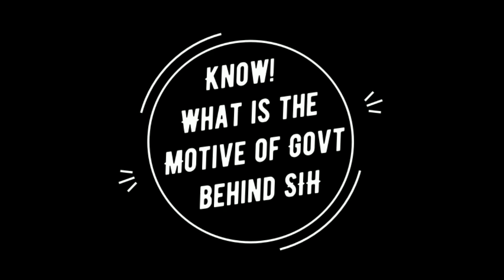Know! Smart India Hackathon in Simple Language.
About Us:

Rebellion Voice is an Indian news portal exclusively dedicated and committed to delivering passionate and inspirational news content related to regional, national as well as international matters. It has a clear vision to connect with the enthusiastic and flamboyant youth of India to actively contribute to the betterment of this country.